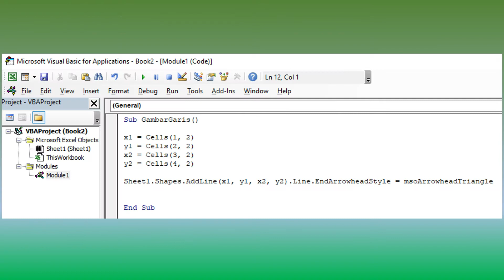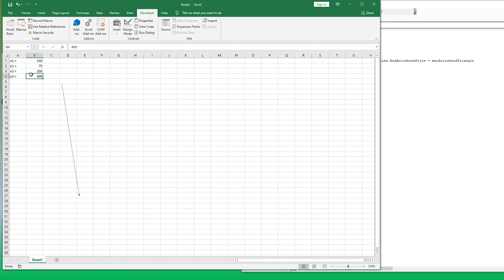ANIMASI EXCEL UNTUK FISIKA (20): MEMBACA DATA DARI CELL EXCEL